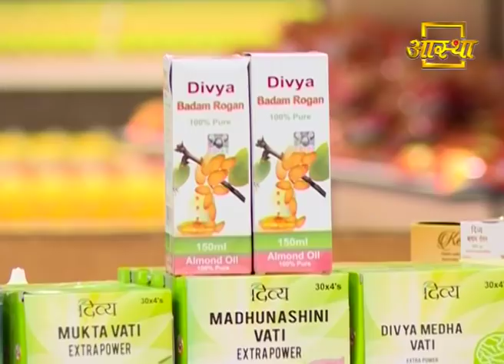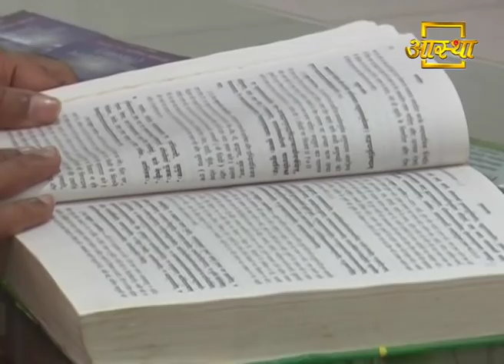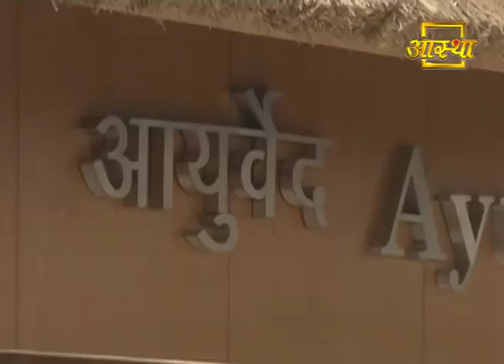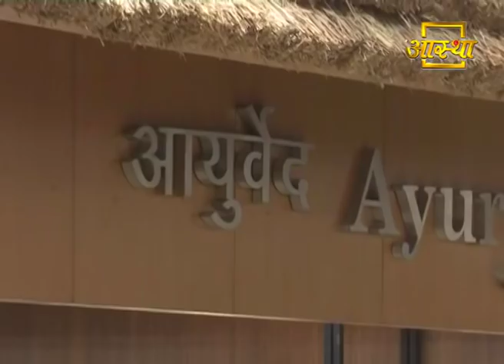आरोग्य के सूत्र (Arogya Sutra) | Swami Ramdev